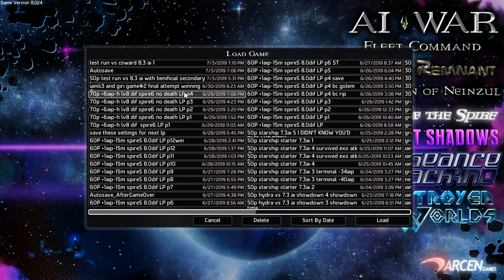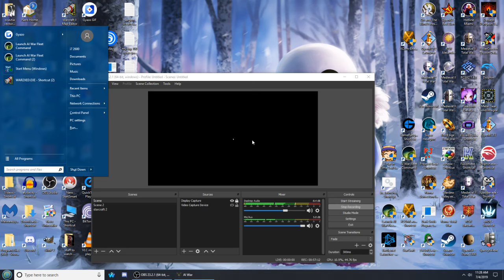LP AI War no death attempt - p5 - plan to recoup my losses from the previous part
in this part i rebuild after that massive attack and decide bigger is better and look to new planets to take over to try to keep up with the massive amount of aip the ai already gained to eventually try to get the most out of the super terminal as i start running out of options to be able to deal with the aip's constant rising.